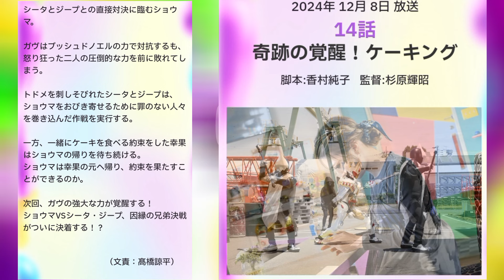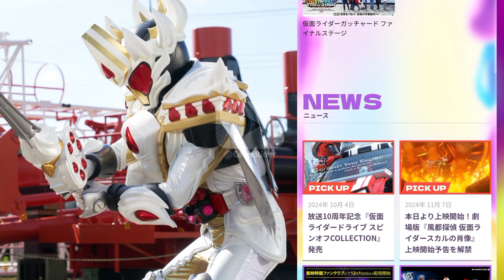KAMEN RIDER GAVV NEXT EPISODE 14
Preview Next Episode Kamen Rider Gavv yang akan tayang minggu depan.

Suport to Follow
Specialthanks : Toei.Co.,Ltd, google images, Youtube